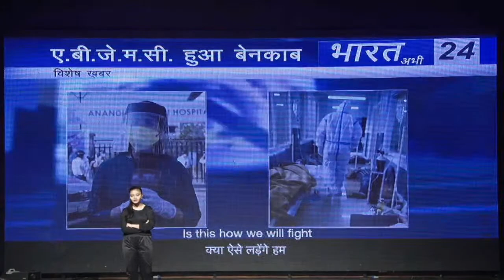THE ANDHRA EDUCATION SOCIETY ANNUAL DAY PROGRAMME 26th February 2022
Shanumakhananda Auditorium